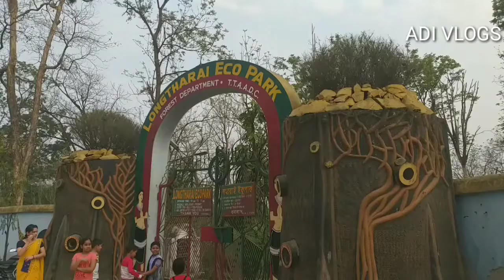Eco park এ গেলাম একটি বসন্তের গান গাইলাম❤❤